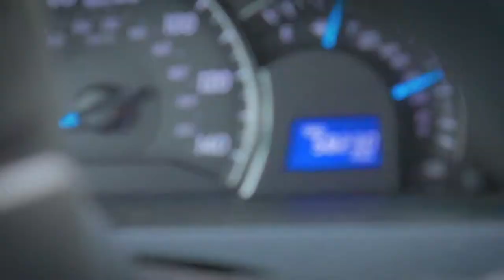Photographing BLUE WHALES, HUMPBACK WHALES, and MORE! - Adam Ernster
WELCOME GALS AND GUYS! Welcome to my new wildlife photography channel! This channel will be about exploring the wonderful state of California in search of its unique critters. I will also be taking you guys on adventures across all of my travels in search of fantastic wildlife. Today we link up with a Company called Newport Coastal Adventure as we set sails in search of some blue whales! All together we spot 4 different cetacean species, 1 pinniped, and multiple avian species. Hope you enjoyed this awesome trip! More wildlife photography vids to come :)

Follow Newport Coastal Adventure On Instagram! : @newportcoastaladventure

Check Out Newport Coastal Adventure if you're in SoCal!

Checkout Kristin Campbell for that sweet Humpback whale fluke photo! : @kristincampbell

Other shots used in this video :

Blue Whale drone shot, Inshore bottlenose, orca, and Risso's shot : Captain Ryan, Newport Coastal Adventure

Fin whale Shot : @kristincampbell

Gray Whale Drone Shot : @markgirardeau

Humpback and Offshore Bottlenose shot : @adam_ernster

Common Dolphin Shot : Captain Alex, Newport Coastal Adventure